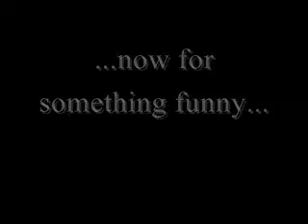Spring Break: Wednesday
Walking, eating, walking, messing around, and something funny...This is wednesday